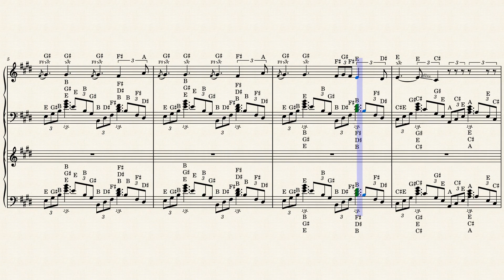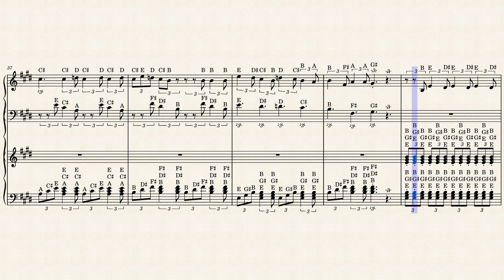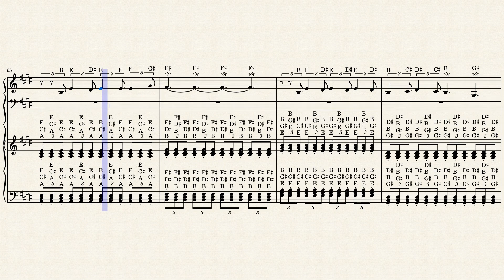Inthandham - Sita Ramam – by Sriramdadi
Score with piano notes.